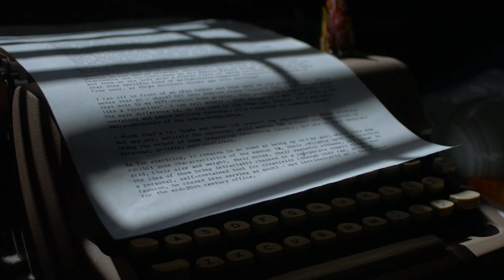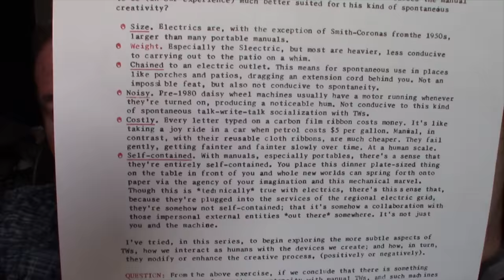This is Not a VLOG, June 6, 2018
Cigar store visit, office supply run, grumpy old guy rantings and abandoned CRT televisions.